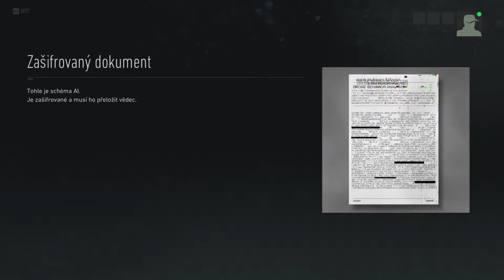Gameplay Kent Tom Clancy's Ghost Recon Breakpoint